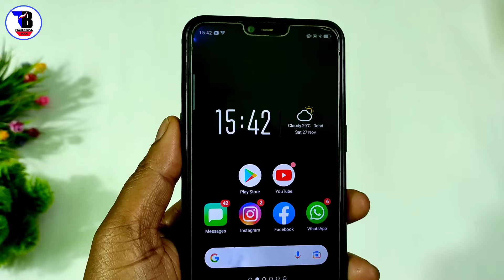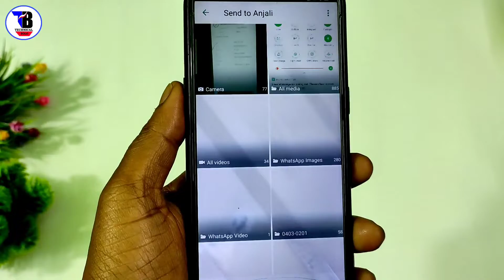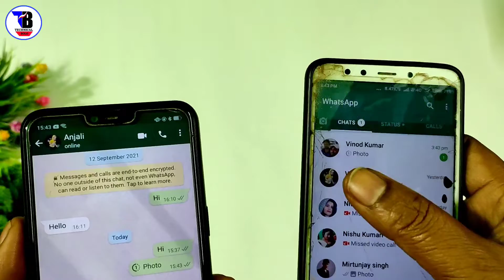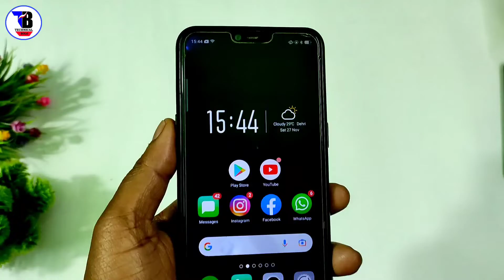WhatsApp पर फोटो भेजते हो तो 2021 का यह न्यू ट्रिक सीख लो काश पहले पता होता || By Technical Bolo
TECHNICAL Bolo

is video me maine bataya hu whatapp par photo bhejte hai to is trick ko jarur sikhe dosto video pasand aayegi to video ko link aur channel ko subscribe jarur kare